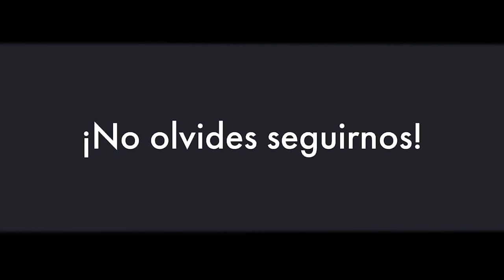Charlando con Titina Romay || Crónicas de Paco Macías || Entrevista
En esta amena plática fuimos transportados al pasado, a la época en que está querida actriz apareció por primera vez en cine cuando era bañada en una tina por Evita Muñoz “Chachita” en la película La pequeña madrecita.

Titina Romay dice que si volviera a nacer le gustaría hacer lo mismo: actuar, pasión heredada por Joselito Rodríguez, a quien ella llama “El papá del cine mexicano”.